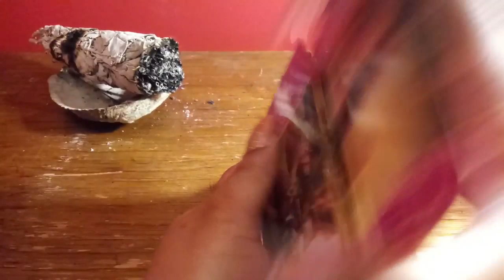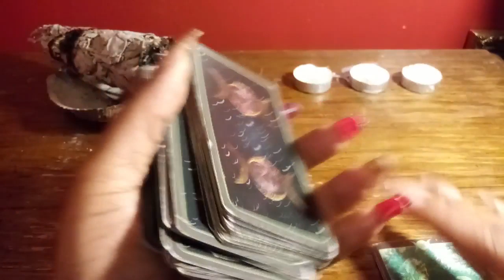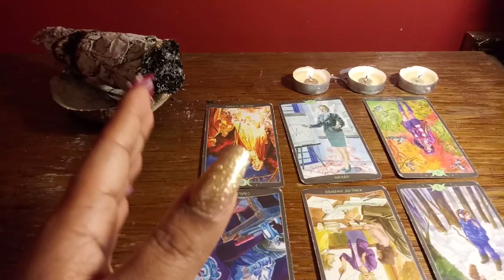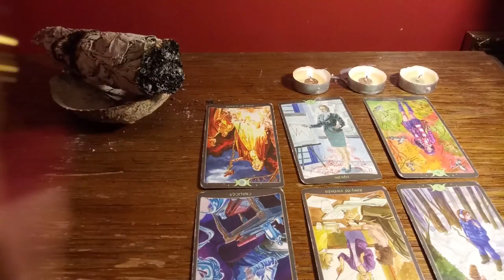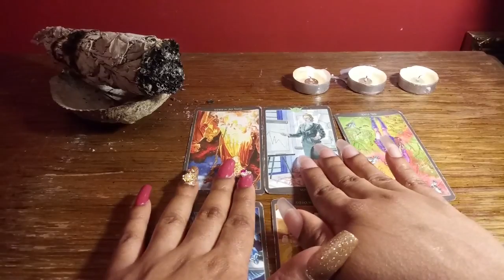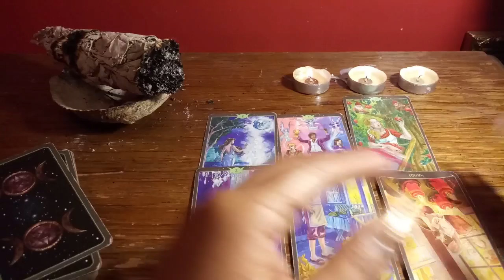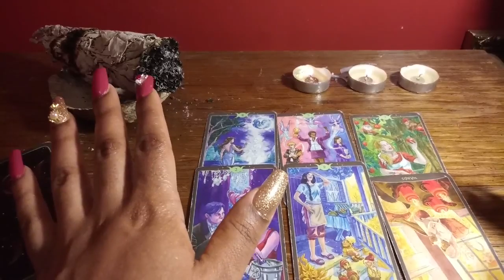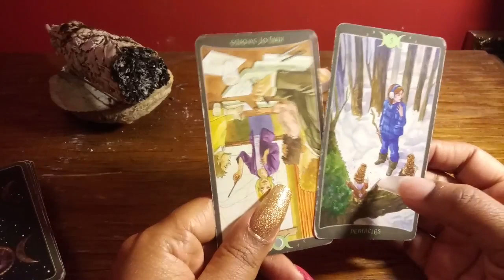Aquarius "They want their cake and eat it too" February 2019 Love Reading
This reading is general. So it may or may not resonate with you because every Aquarius going through the same thing.

I have multiple deals for everyone. Please check them out.